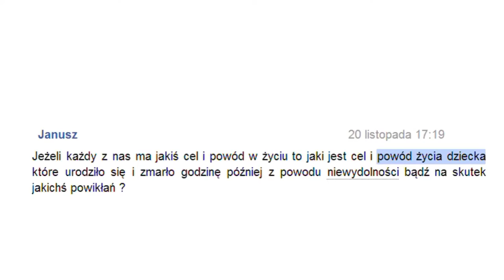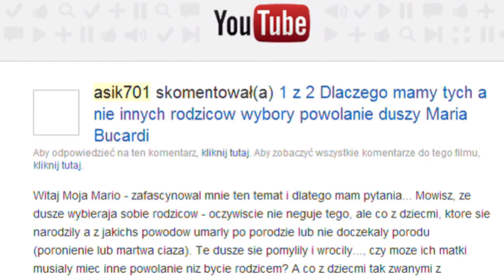316. Cel duszy a śmierć dziecka po urodzeniu Maria Bucardi - mistyka magia reinkarnacja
w odpowiedzi na pytania do filmow "Dlaczego mamy tych a nie innych rodzicow" oraz cz. 2